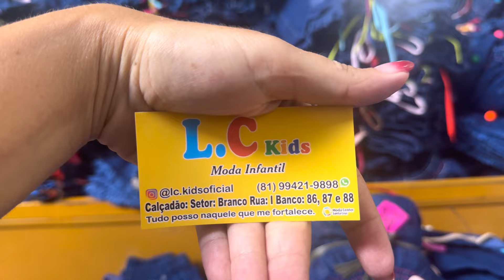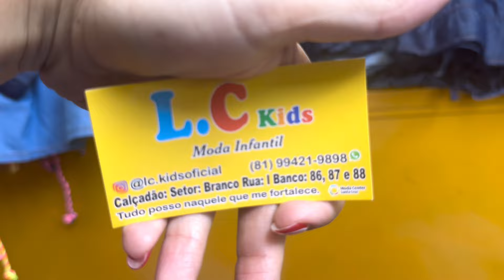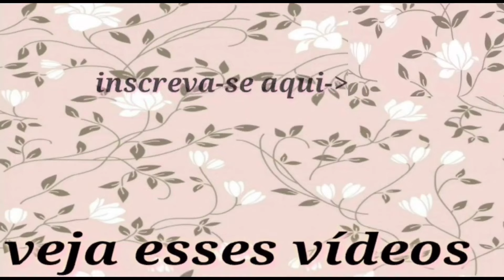FABRICANTE DE JEANS INFANTIL EM SANTA CRUZ DO CAPIBARIBE/PE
CLIQUE AQUI E FALE DIRETO COM O FORNECEDOR 👇

LC KIDS
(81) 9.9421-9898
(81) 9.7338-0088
📍ENDEREÇO :
Calçadão Setor: Branco, Rua i
Banco: 86, 87 e 88  Santa Cruz do Capibaribe